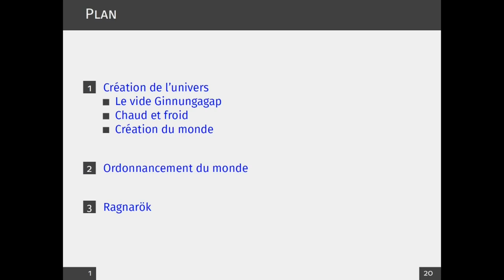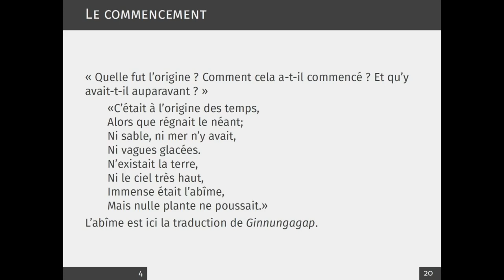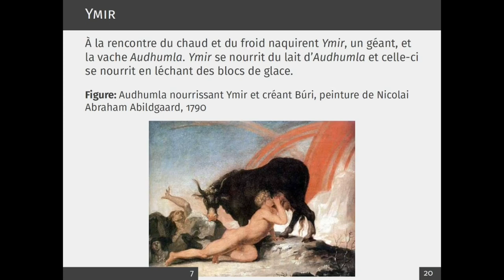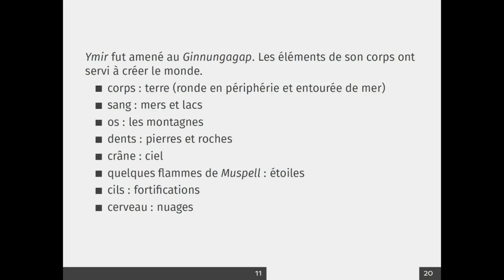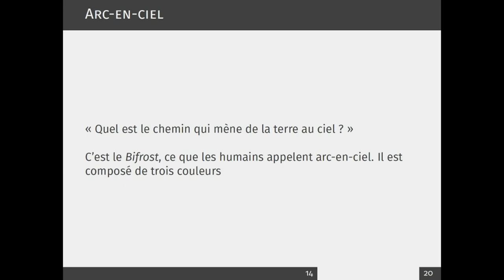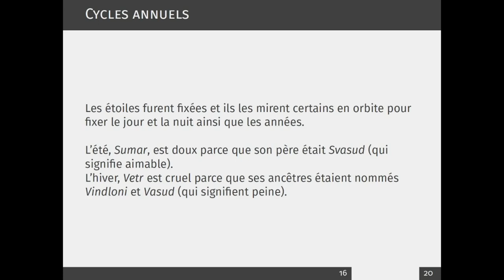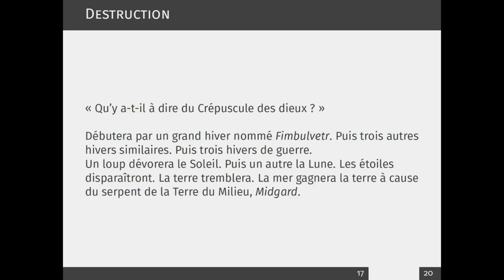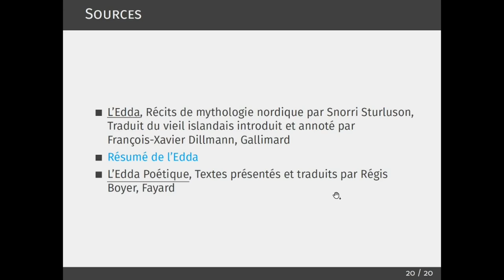Cosmogonie scandinave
Cette vidéo est d'abord dédiée aux membres de la Société Astronomique de Touraine. C'était pour eux que je devais faire une présentation. J'ai décidé d'étendre mon auditoire en faisant cette vidéo.

Vous en apprendrez plus sur la création de l'Univers vue par la mythologie scandinave. Cette vidéo ne raconte pas toute la mythologie scandinave. Je n'ai sélectionné que les points liés aux phénomènes naturels avec quelques passages parlant des différents êtres.